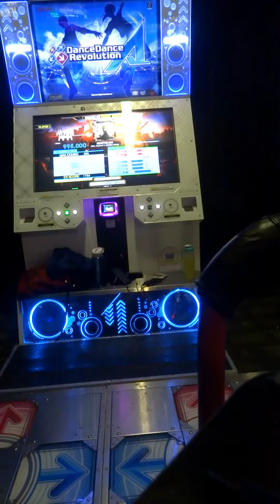[MF32892] DDR A - ACE FOR ACES DSP Pass! 999,670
I'm so glad I passed ACE FOR ACES! This was my second time getting to ENDYMION today, and I fudged up ENDYMION the first time by forgetting to switch my speed modifier at the beginning of the song. Really glad to have made it through this time!